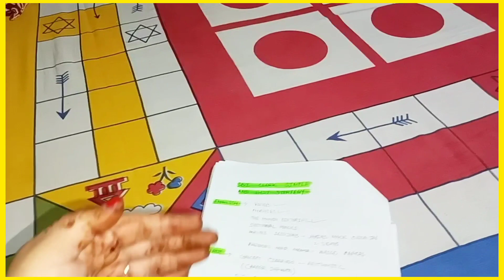COMPLETE PRE + MAINS STRATEGY for SBI CLERK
FREE SCHOLARSHIP LIVE TEST
IF YOU WIN YOU WILL NOT HAVE TO PAY YOUR BANK EXAMINATION FEES

Very important video links

Take affairs cloud subscription for current affairs